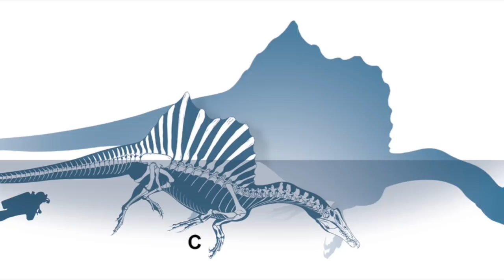What Happened To The Dinosaur That Was Found In India With Flesh Still On Its Bone?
What happened to the dinosaur that was found in India with flesh still on its bones? Today, we take a look at the dinosaur that was found in India with skin still on its bones.

Going back a few years ago it was announced that a creature resembling a dinosaur was discovered in Jaspur, which is a small city in India. As you can imagine the photograph soon made there was around social media and everyone was trying to figure out what this thing was.

It caused excitement among some groups as it was suggested a small group of dinosaur had somehow survirved without being detected by humans. The story goes that an electrician was sweeping the floor inside a substation that had been abandoned for many years.